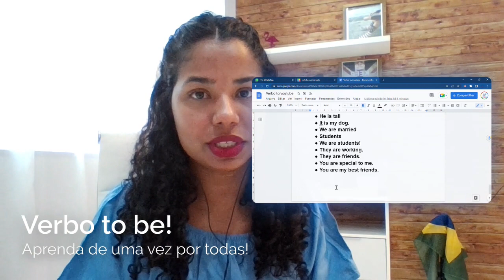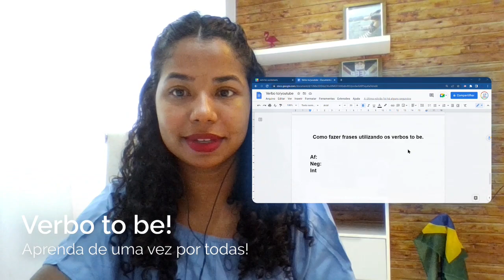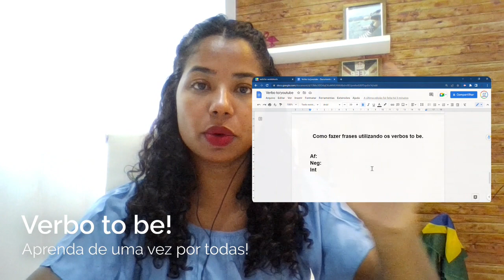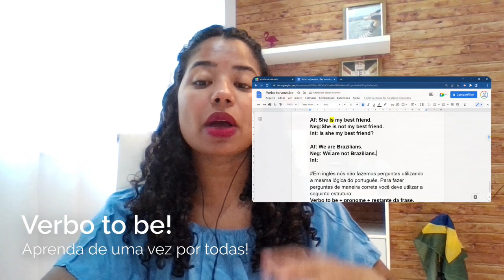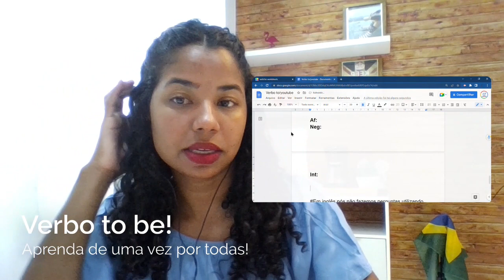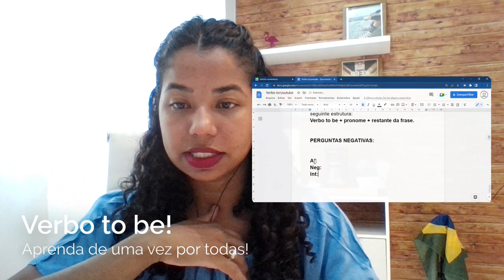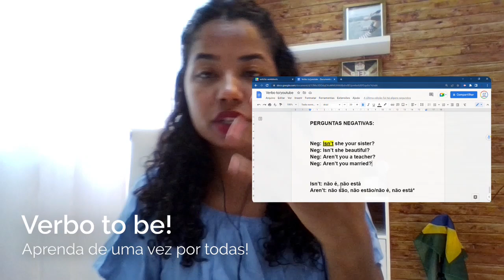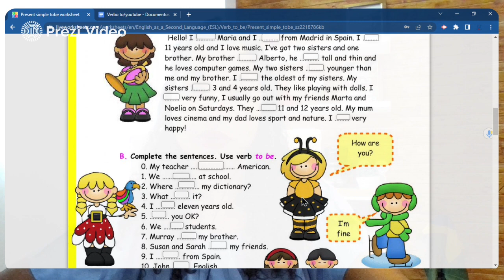Verb be aula 02 - Como fazer perguntas de forma correta!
Antes de mais nada, no presente em português, o verbo to be corresponde a dois verbos do nosso idioma, o “ser” e o “estar”. Não há uma regra específica de quando ele significa ser ou de quando ele significa estar, você precisa entender o contexto da frase.

Por exemplo: Se eu digo para alguém “You are beautiful”, eu posso estar dizendo que a pessoa é ou está bonita. Mas, não é tão difícil assim, até porque em inglês, quando se quer dizer que uma pessoa está de determinada forma. só naquele momento, normalmente adiciona-se palavras junto à frase. Por exemplo: “You are beautiful this morning” (você está bonita esta manhã) ou “you are beautiful wearing this dress” (você está bonita usando este vestido).

Quer ter acesso ao material completo desta aula?

Acesso o link para fazer a sua atividade para casa ➡✅

Que tal bater um papo comigo no meu Instagram e ainda receber dicas gratuitas diariamente?